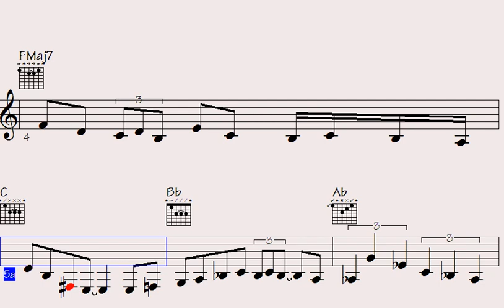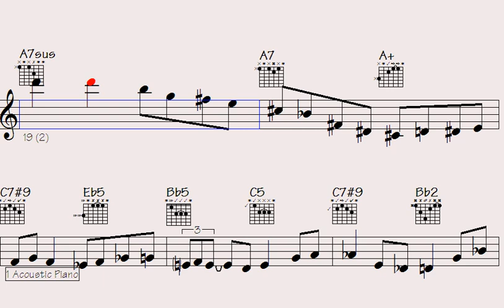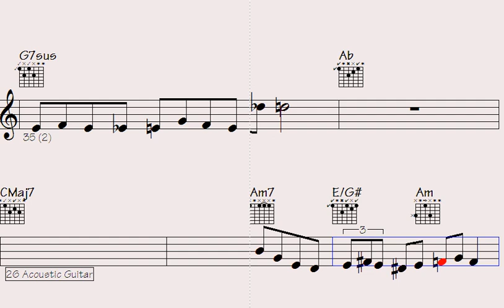🟧Confess the Spellbinding Musical Licks of 'Infrequently Evolving'.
"Dive into the mesmerizing world of 'Infrequently Evolving' and get ready to be captivated by their spellbinding musical licks. This extraordinary musical journey promises to take you on a unique ride, exploring evolving sounds and harmonies that will leave you in awe. Join us as we unravel the secrets of their exceptional talent and groundbreaking compositions. Don't miss the chance to experience the magic of 'Infrequently Evolving' – a musical sensation like no other."

l2k 37-173